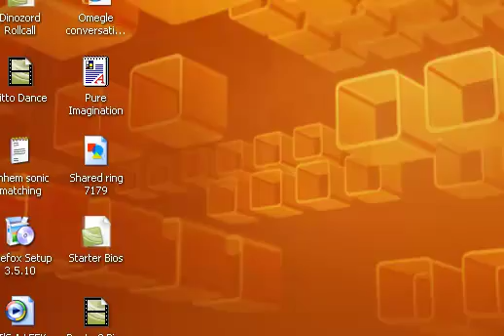Let's Play Pokemon FireRed Episode 4: Running Shoes!!!! YAY!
We get the best feature to be added in any remake, the Running Shoes!